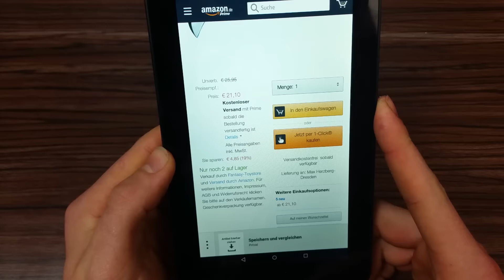Böker Magnum Alpha Kilo Karambit Springmesser im Test !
hier kaufen

Wenn ihr auf Amazon einkauft, bitte über diesen Link, damit unterstützt ihr mich und bezahlt nicht 1 Cent mehr !